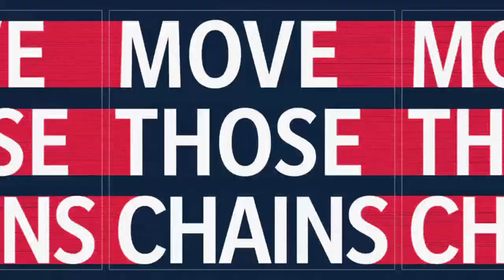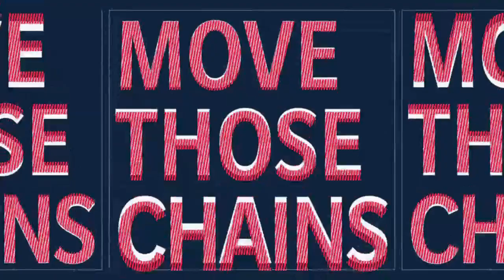Madden NFL 21_20220913095616